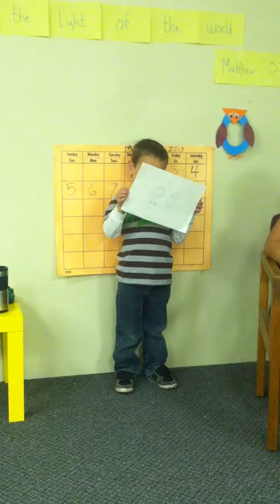Gathering Preschool - Animal Research 3